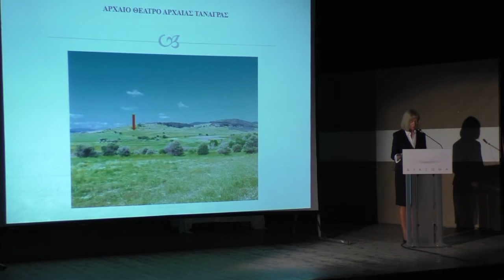Τα αρχαία θέατρα της Βοιωτίας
Χαραμή Αλεξάνδρα

Αρχαιολόγος, Εφορος αρχαιοτήτων στη Θ' Εφορεία Προϊστορικών και Κλασικών Αρχαιοτήτων